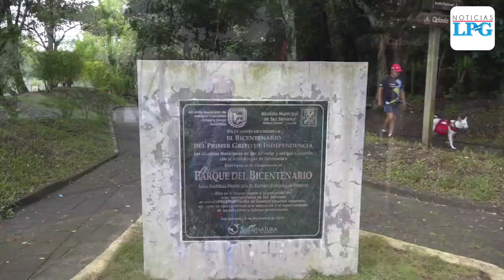Reapertura del parque Bicentenario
Tras el lanzamiento del plan de reapertura gradual de los parques, plazas y zonas verdes, el alcalde de San Salvador, Ernesto Muyshondt, visitó el parque Bicentenario para verificar las medidas de bioseguridad

¡Visítenos!